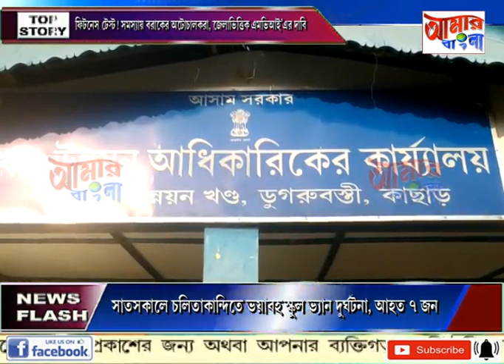AAMAR BANGLA # NEWS # 23-12-2021_